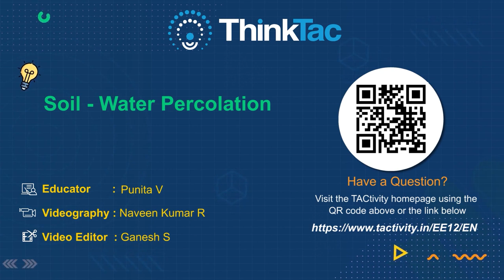Soil - Water Percolation | ThinkTac | TAC video